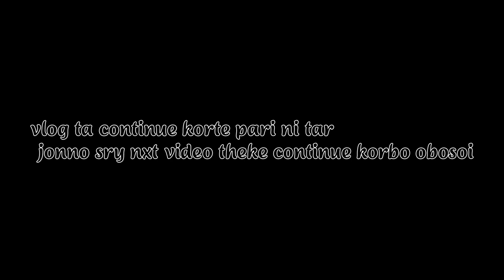FULL Video continue korte parlam na ☹️ | Vlog - 46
Bankura

lifestyle vlog

lifestyle vlogger

Bengali vlogger